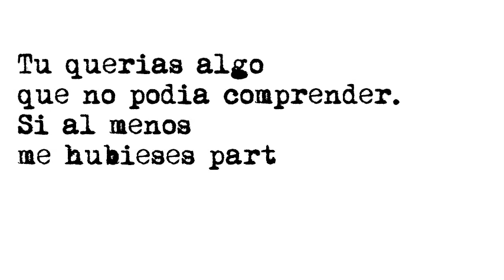Una muerte certificada. Un poema de Oriol Villar // Escritor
🔴Mi nombre es Oriol Villar R. de Hinojosa escritor y guionista.
🔴Aquí podrás descubrir parte de mi trabajo literario.
🔴Dejo trocitos de mí esparcidos por las páginas de mi sitio web.
🔴 Cada poco conviene reinventarse.
🔴Estoy en ello.